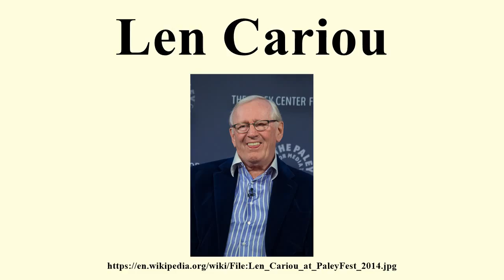Len Cariou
Image-Copyright-Info
Author-Info:   Dominick D

Image-Copyright-Info